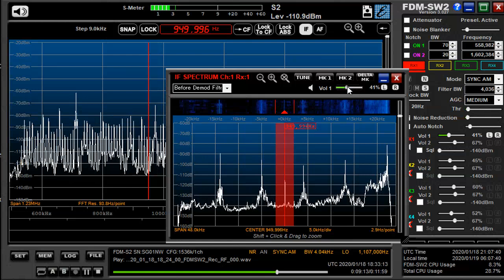950 kHz Eritrea N.A. partial Jan 18,2020 1832 UTC